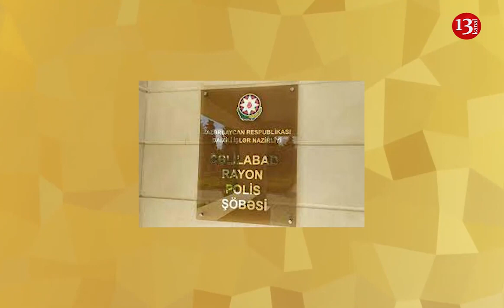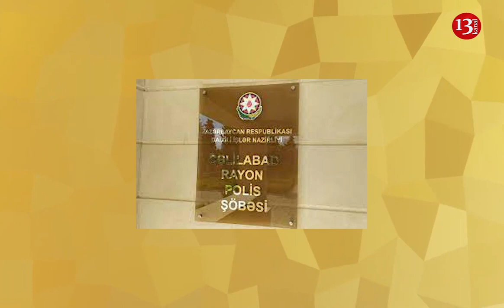"Rəis müavini ƏLİMİ VƏ QOLUMU BAĞLAYIB DÖYMƏYƏ BAŞLADI" deyən şəxslə bağlı DİN-DƏN AÇIQLAMA